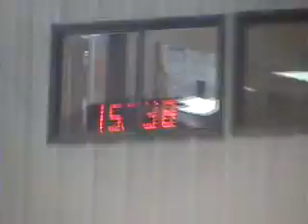Stan & Nitro @ Promise Acres 4/5/09